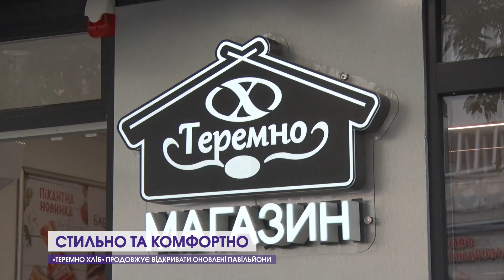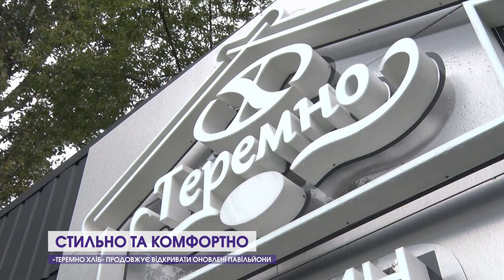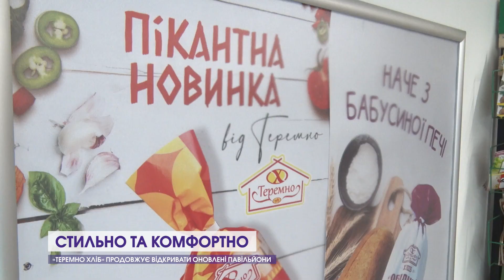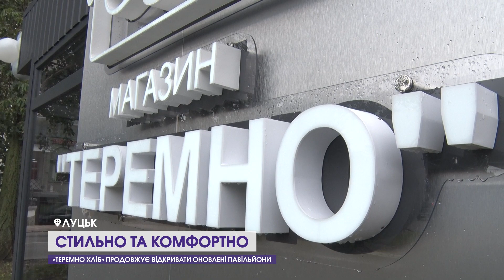У спальному районі Луцька відкрили сучасний павільйон «Теремно Хліб»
Новий фірмовий павільйон «Теремно Хліб» на вулиці Кравчука уже працює. Хліб, круасани, рулети та слойки – усе це й не тільки можна щоденно придбати в сучасному та стильному павільйоні «Теремно Хліб». Магазин відкрився на вулиці Кравчука – біля будинку на вулиці Домни Гордіюк, 35.